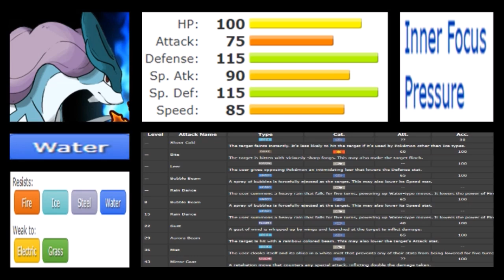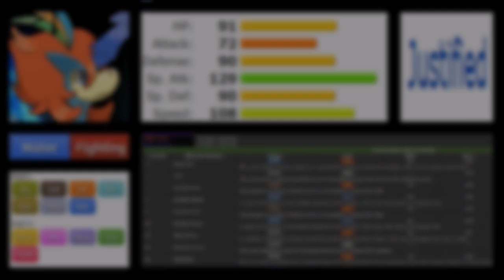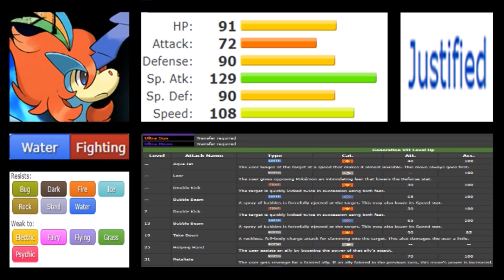KELDEO VS SUICUNE | WHO WAS REALLY | BETTER Episode 92